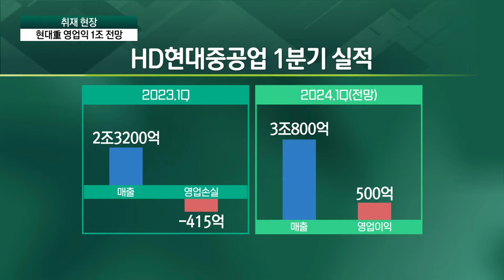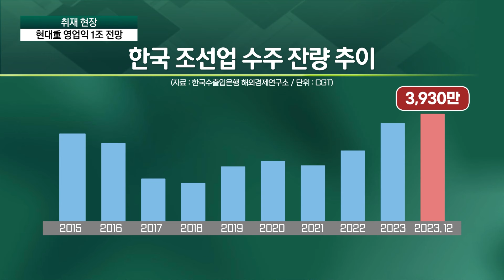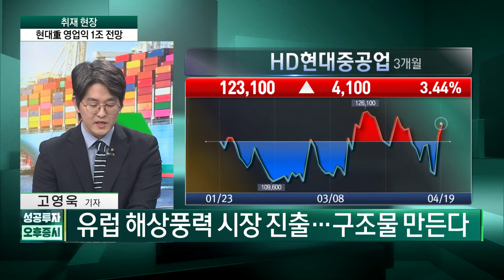HD현대重, 수주목표 70% 달성 군함 수출도 풀렸다 / 고영욱 기자 / 취재 현장 / 성공투자 오후증시 / 한국경제TV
● 이근형 앵커
출연자 : 고영욱 기자